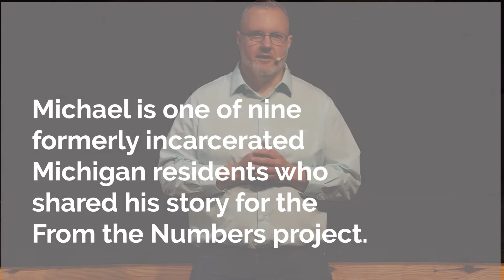From the Numbers - Michael (short version)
"Ubuntu asserts that I find my humanity in yours. That it is in relationship that I become human," says Michael, one of nine participants in the From the Numbers project. Michael learned about Ubuntu in the least likely of places - prison, a place of "anti-relationships" that challenges humanity. Listen to his story.

To learn more about how Michigan is ready for second chances, go to see the full version of Michael's story, the story of eight other formerly incarcerated Michiganders, and to find statistics, facts and infographics about second chances in Michigan.